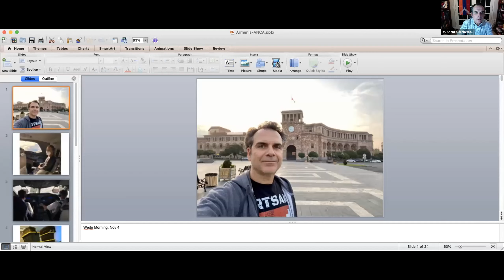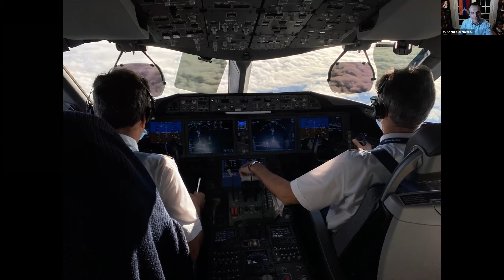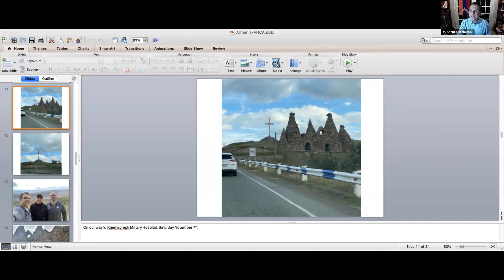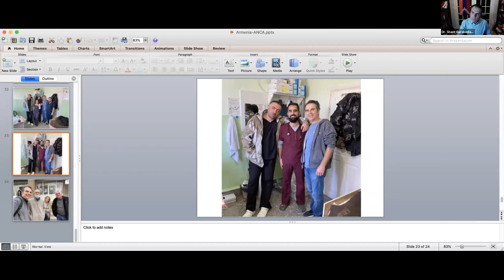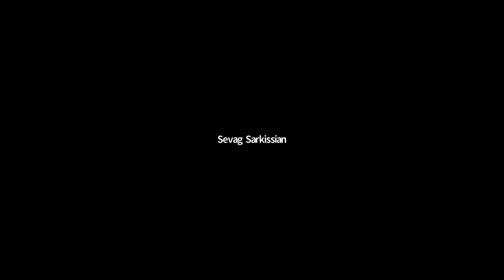On the Front Lines: A Conversation with Dr. Shant Garabedian